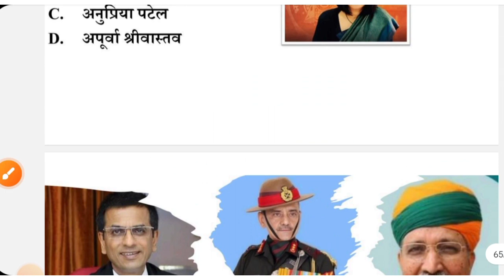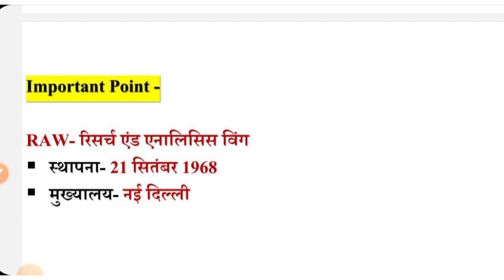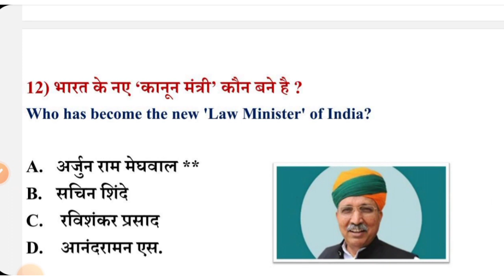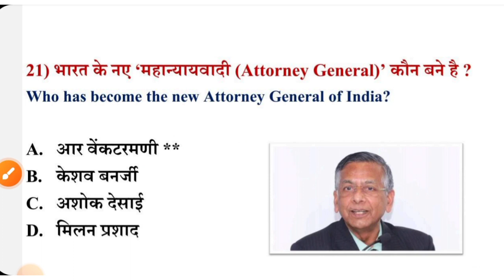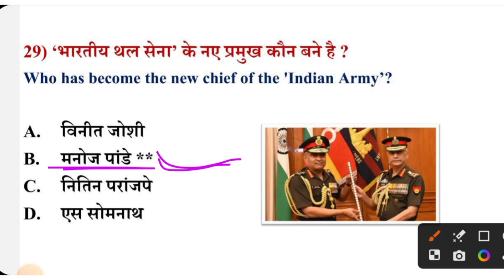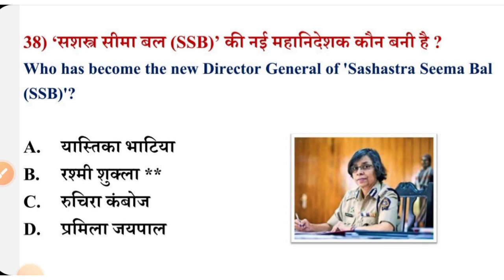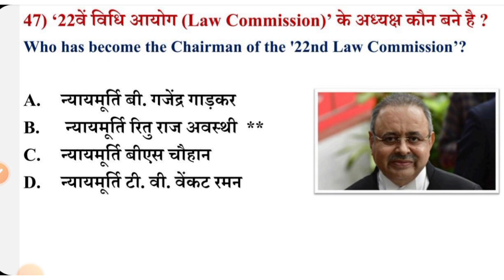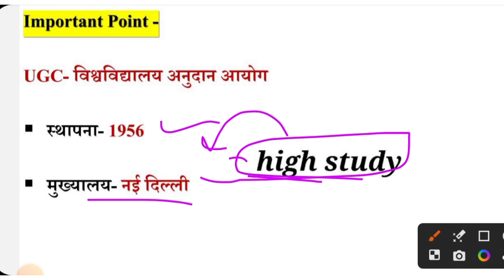महत्वपूर्ण नियुक्तियां 2023| वर्तमान में कौन क्या है 2024 | Jan to December Latest Appointments